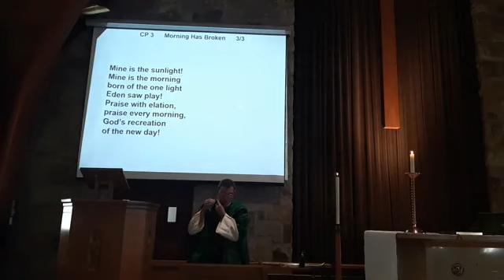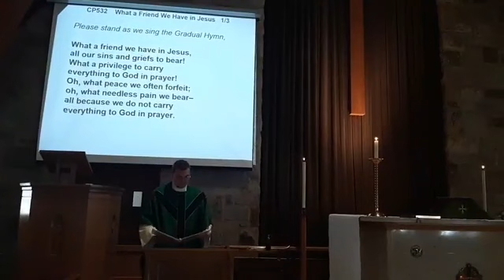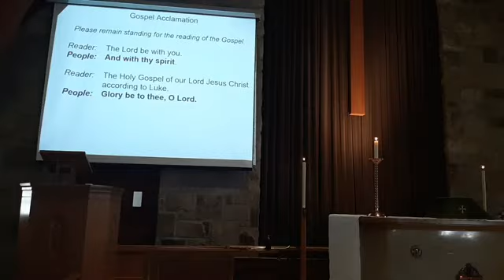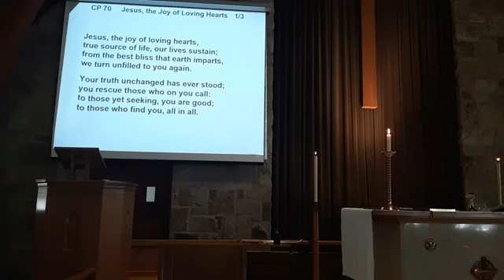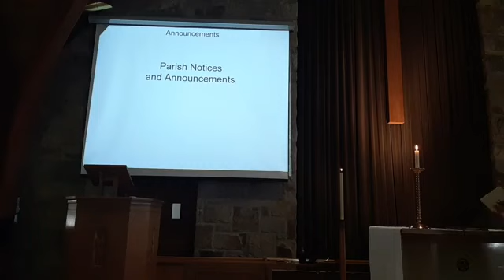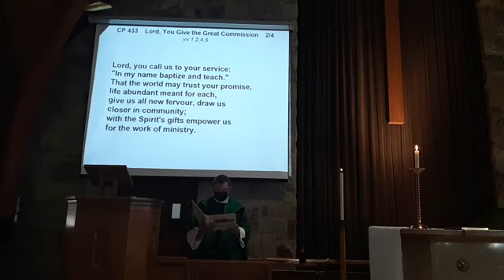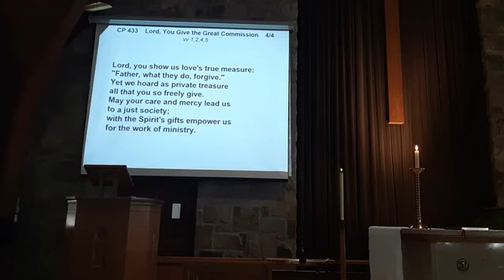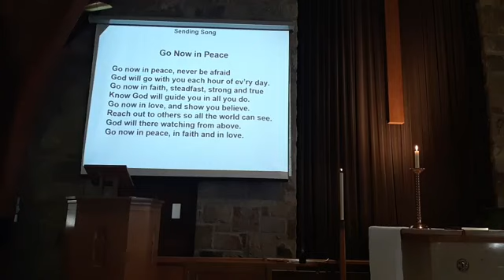July 3, 2022: Holy Communion